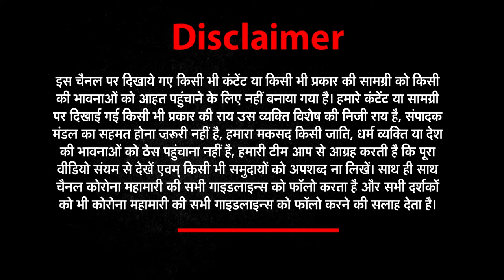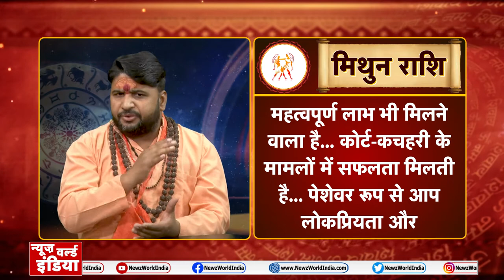Bhavishyavani: 2021 की सबसे सटीक भविष्यवाणी Pandit Chandrashekhar Sharma के साथ | News World India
Bhavishyavani: 2021 की सबसे सटीक भविष्यवाणी Pandit Chandrashekhar Sharma के साथ | NEWs World India | News World India |